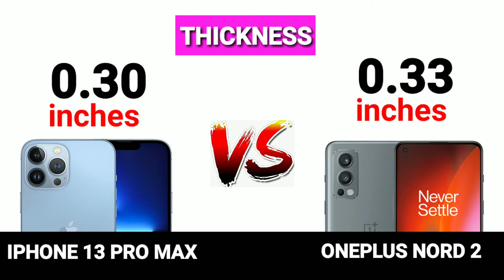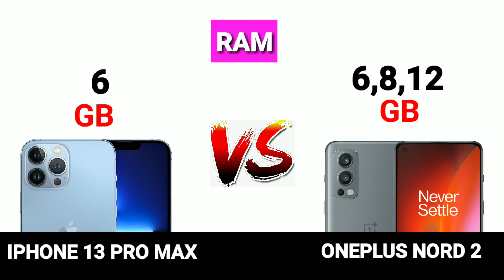iphone 13 Pro Max vs oneplus Nord 2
oneplus nord 2 blast
oneplus nord 2 vs oppo reno 6